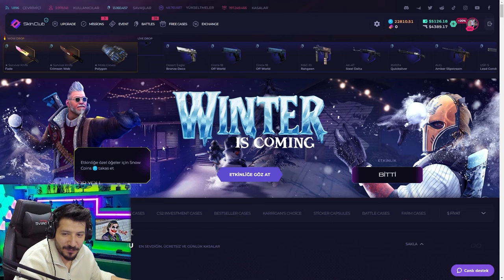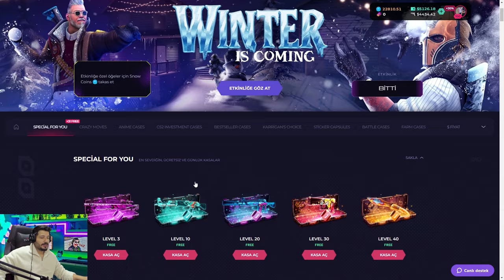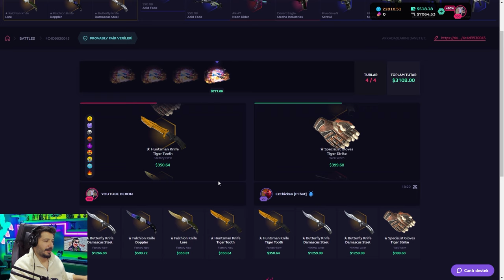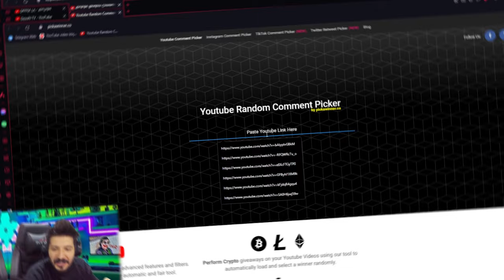EN COK KATLATAN KASALARI DENEDIM Skinclub Promo Code